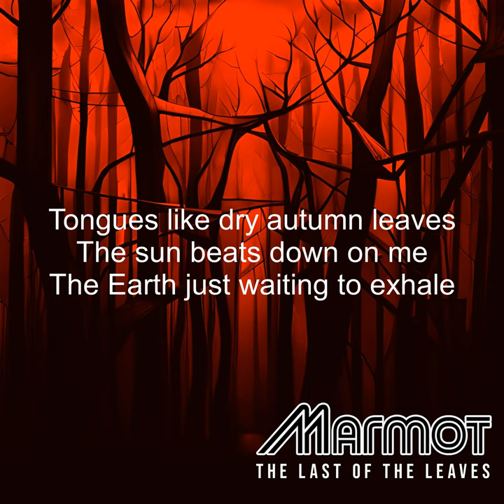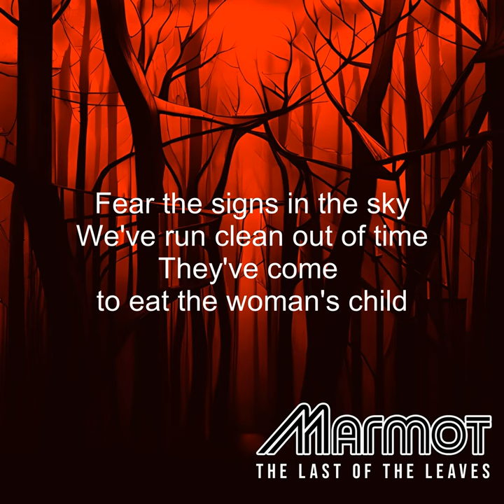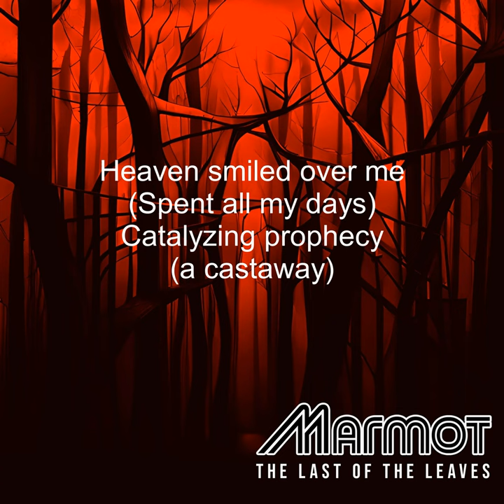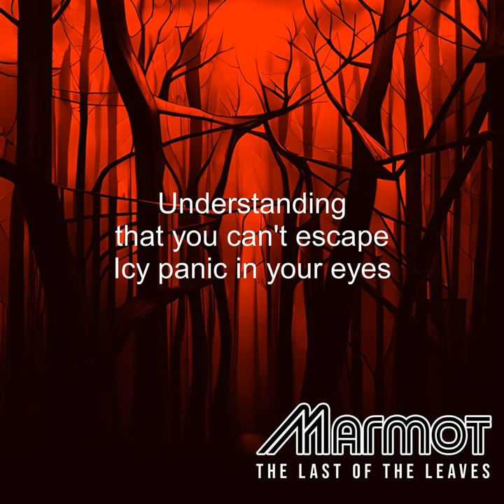Marmot - Ashman (Official Lyric Video)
Personnel:
Rob Strain - Vocals
Nick Anderson - Guitars
Richard DeFrancisco - Guitars
Nicholas Borror - Bass
Jason Stewart - Drums